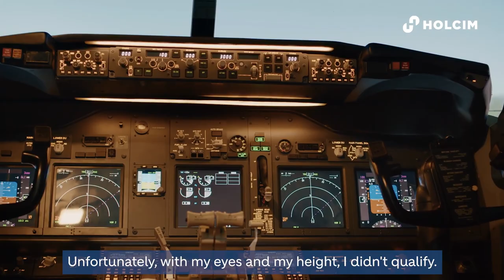About diversity with Sophie Wu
“Passionate, happy and adventurous.”

That’s how our Head of @Geocycle North America Sophie Wu defines herself in three words – see what else she had to say 👇

♻️ Sophie is one of the inspiring WomenInSTEM we’re celebrating for her tireless efforts to develop recycling strategies that "turn trash into treasure" and build new from old.

👏 A massive thank you to Sophie and our women innovators around the world!